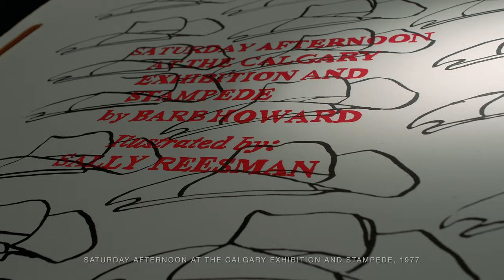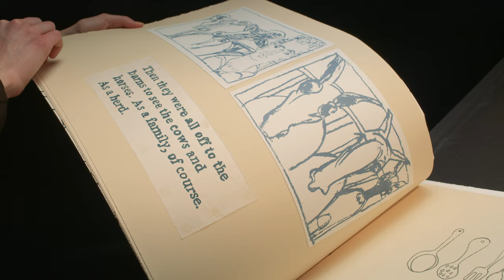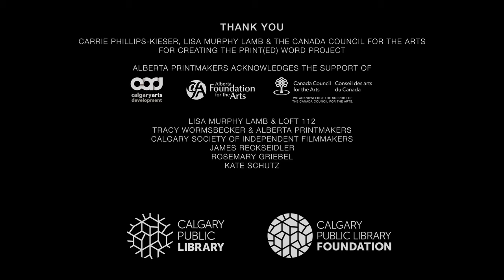Print(ed) Word | Documentary, Part 11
Part 11 of Print(ed) Word, featuring Barb Howard (Writer) and Sally Reesman (Artist, Printmaker, Painter).

Print(ed) Word is a documentary that highlights the project of the same name that explored book-inspired relationships and the partnership between 12 authors and printmakers. The permanent exhibit is located on Level Four in the west vestibule of the TD Great Reading Room in the Central Library.

Produced by Roadwest Pictures
This exhibition is made possible through the generous support of the J K L MacLachlan Family Fund